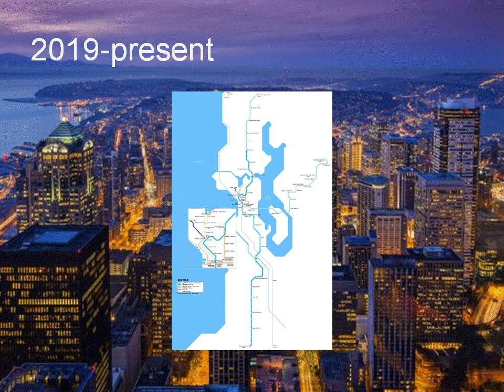🇺🇸💵 1962-2022 20th Anniversary Seattle Mass Rapid Transit Corporation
1962 Apr 20
Seattle, USA
Mass Rapid Transit Corporation